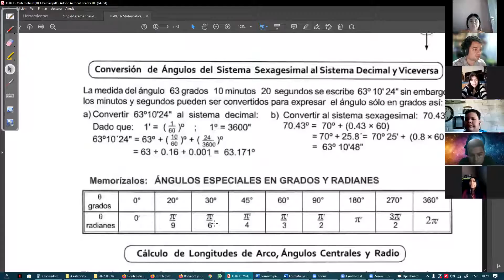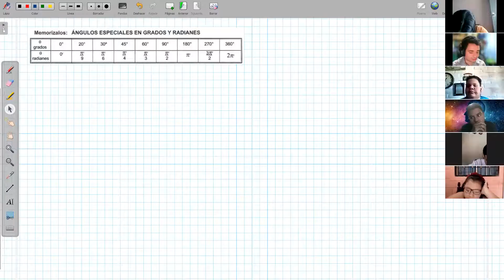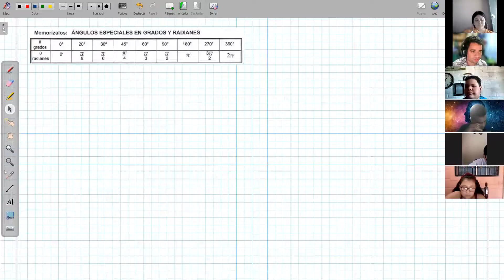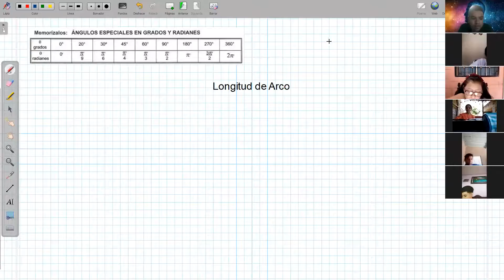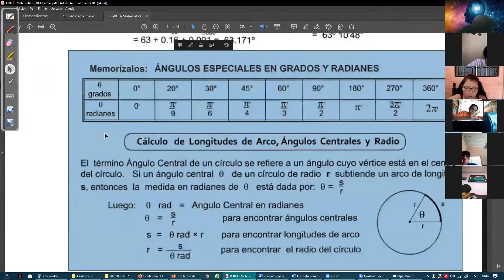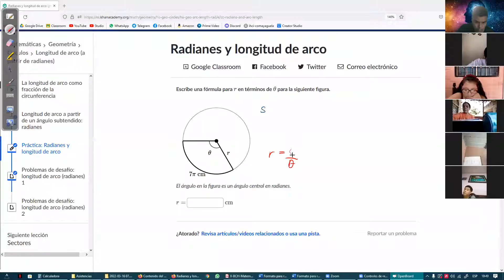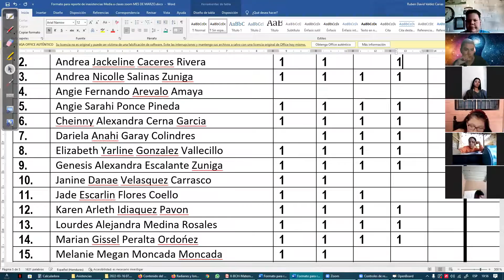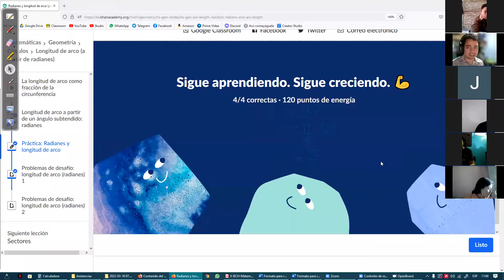Matemática III - IIBCH B - Cálculo de Longitud de Arco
Ángulos Especiales
Longitud de Arco
Ángulo Central